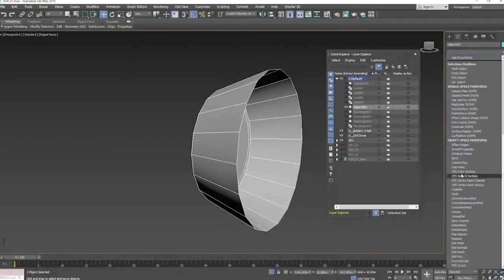Animationen - Ein ausdrucksstarkes Format Ihre Produkte zu zeigen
Animationen sind ein extrem ausdrucksstarkes Format Produkte zu präsentieren. Durch die digitale Produktion lassen sich Animationen einfach, detailliert und günstig umsetzen. Melden Sie sich gerne bei uns, wenn Sie über Ihre Ideen sprechen möchten.